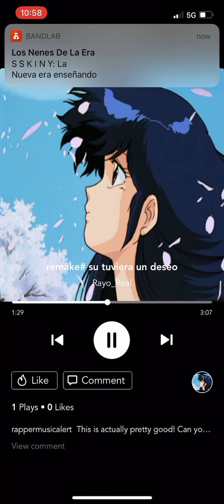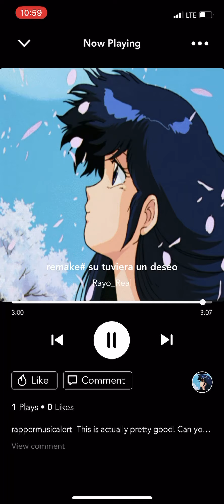Remake# un deseo